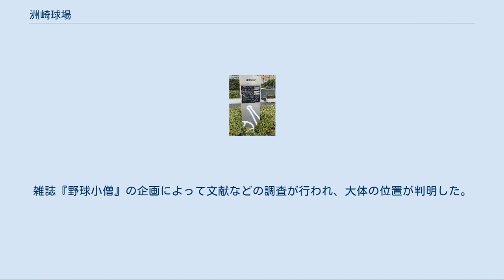洲崎球場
洲崎球場（すさききゅうじょう、「洲崎大東京球場」とも）は、かつて東京都江東区新砂一丁目付近（当時の東京府東京市城東区）に所在した木造の野球場で、1936年に開場。
 日本プロ野球草創期、上井草球場と共に東京地区のプロ野球常打ち球場の一つとなっていた。
一応は大東京軍の本拠地球場として建設されたが、実際は当時フランチャイズ制が敷かれていなかったこともあり、東京巨人軍もよく試合をしていた。
 大東京軍の球団常務だった鈴木龍二（戦後、セントラル・リーグ会長）の回顧録によると、もとは東京瓦斯の所有地であったという。
 1936年10月13日 に3ヶ月の突貫工事で完成し、翌1937年には92試合もの試合が開催された。
しかし、海側にありカニが這いずり回っていたといわれ、満潮時にはグラウンドが海水につかってコールドゲームになることもしばしばあり、環境的に良くなかったため、水道橋に後楽園球場ができると翌年1938年には僅か3試合の開催に激減した。
結局、1943年頃解体された。
 1945年（第二次世界大戦終戦年）の地図には既に記載は無く材木置場となっていたといわれ、その後敷地の一部が帝都高速度交通営団（現：東京地下鉄）に譲渡された。
 洲崎球場で行われた試合の中では、1936年の巨人対タイガースの沢村栄治、景浦将が出場した優勝決定戦は語り草になっている。
また、1937年7月17日のイーグルス対金鯱戦は観客僅か90人だったといわれ、ワースト記録として今なおプロ野球史に残るとされる。
ただし、この日付で開催されたプロ野球はイーグルス対大東京戦（ダブルヘッダー）であり、信ぴょう性のある話とは言えない。
 “打撃の神様”と呼ばれた川上哲治（巨人）のプロデビュー戦もこの球場であった。
 近くに洲崎遊郭（洲崎パラダイス）があり、プロ野球選手も試合後などに良く通っていたと言われる。
 2015年、数少ない資料を基にして球場の200分の1スケールの模型が作られ、公開されている。
 オルガノ本社ビル前に建立されている洲崎球場跡記念碑（2019年10月4日撮影） プロ野球草創期を記録・回想する多くの文章に登場する球場であるが、あまりにも周囲が変貌したためか、正確な所在地の特定は長らく困難とされていた。
雑誌『野球小僧』の企画によって文献などの調査が行われ、大体の位置が判明した。
2005年2月に、江東区役所が江東区新砂一丁目2番8号付近に記念碑を建てた。